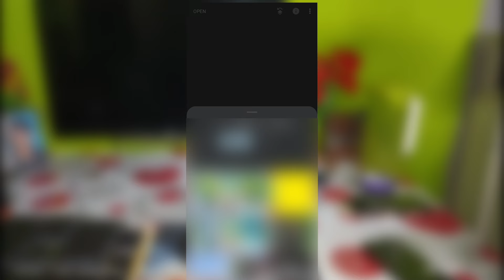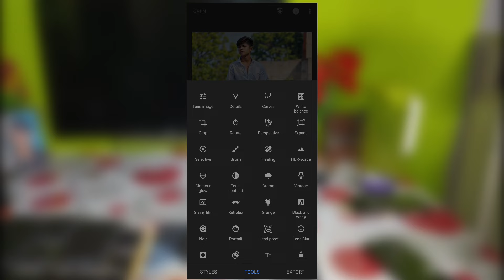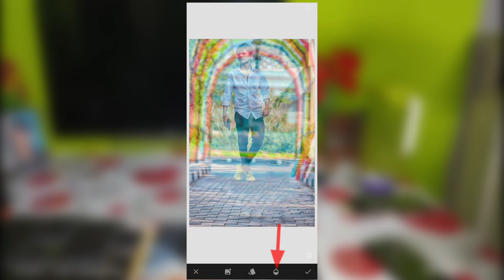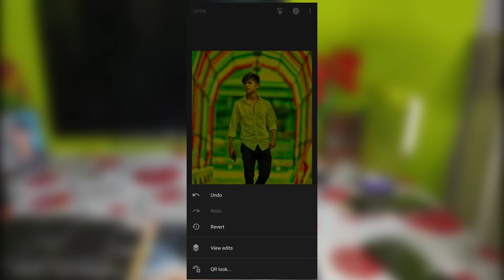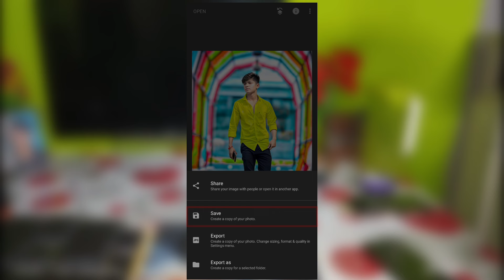Snapseed Background Change Editing 2024 | Snapseed Pro Editing Tutorial | Snapseed Editing Bangla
your queries👇👇

photo editing
snapseed editing